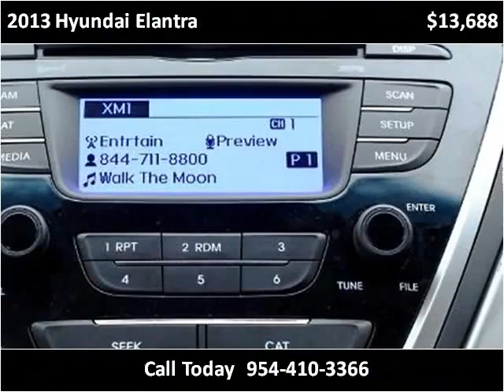2013 Hyundai Elantra Used Cars Miami Gardens FL